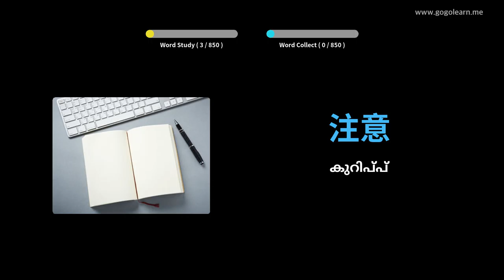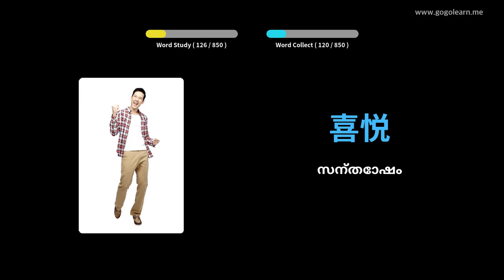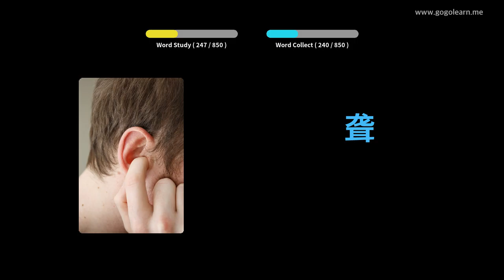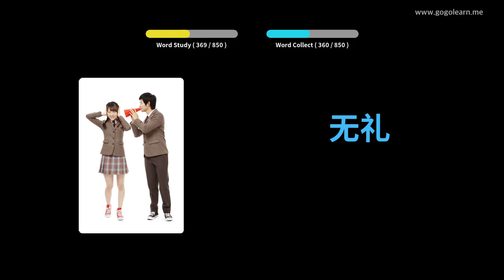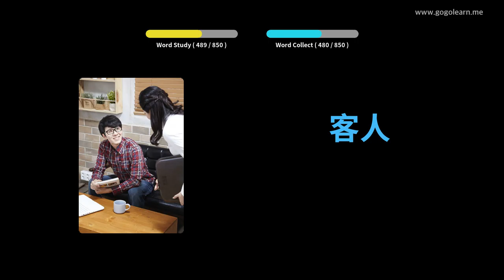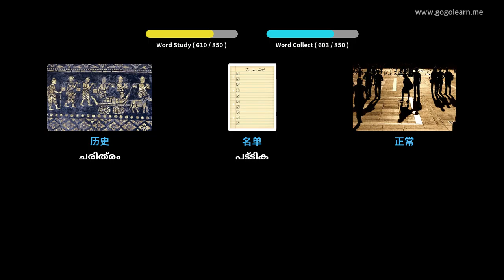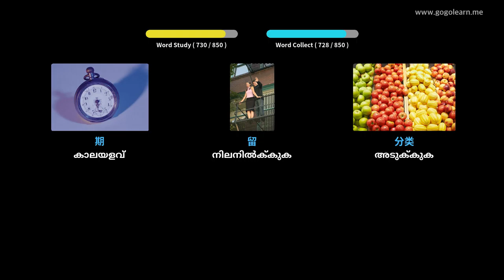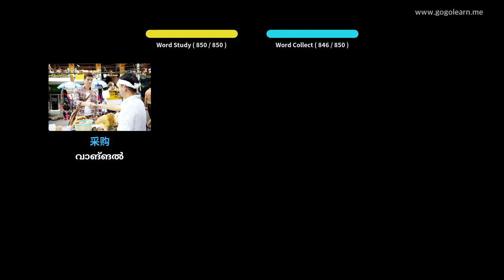ചൈനീസ് പദാവലി മിഡിൽ സ്കൂൾ | Golearn